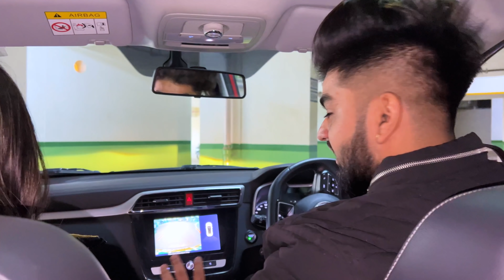BIRTHDAY GIFT... HUMARI NEW CAR 😍